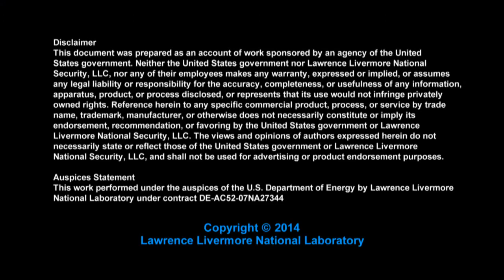Telle Whitney inspires during Women’s Association luncheon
Telle Whitney, CEO of the Anita Borg Institute, addressed members and friends of the Lawrence Livermore Laboratory Women's Association (LLLWA) on Tuesday during the annual membership and scholarship fundraising luncheon. During the address, she offered five valuable career lessons:

Lesson #1: Take risks, even though some risks fail. “Act as if fear is normal.”

Lesson #2: It takes a village. “You are not in this alone.” Seek out sponsors (to promote you), mentors (to teach you) and role models (to inspire you).

Lesson #3: Ask for what you want. Even “the first negotiation of your career can often have a significant [financial] effect.”

Lesson #4: Dream Big. “Opportunities [both technical and managerial] emerge if you imagine a bigger future.”

Lesson #5: To increase your influence, take visibility seriously. “It isn’t what you know, or who you know, but who knows what you know.”